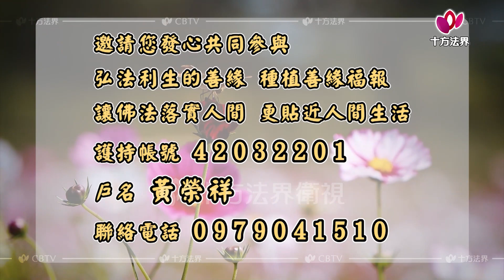心提法師 自問本心 第228集